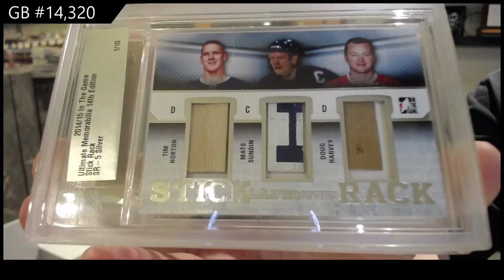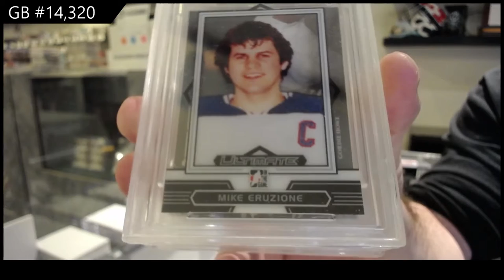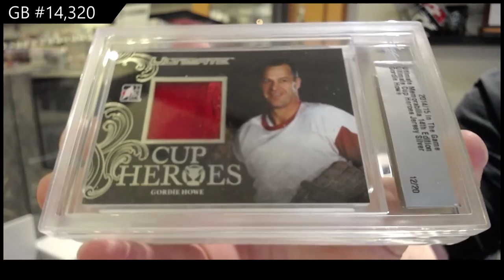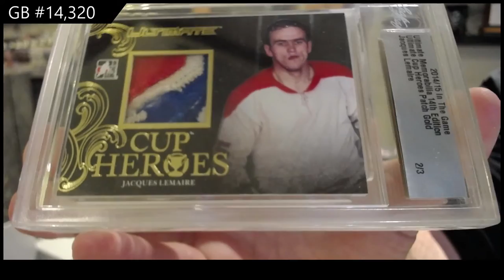14-15 Leaf ITG Ultimate Hockey 3 Pack Break - C&C GB #14,320